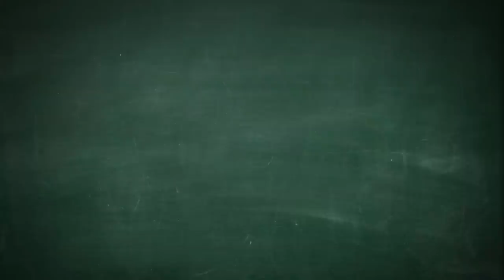MUZYCZNA GIMNASTYKA - ćwiczenia W PODSKOKACH | ODCINEK 1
Film zawiera zestaw czterech ćwiczeń gimnastycznych dostosowanych do potrzeb dzieci w wieku wczesnoszkolnym oraz przedszkolnym. Zawarte w filmie ćwiczenia wspierają prawidłowy rozwój fizyczny dziecka.

Pomysł, wykonanie i realizacja - Małgorzata Sadowska

0:00 Rozpoczęcie
0:05 Żuraw
1:56 Góra - dół
3:08 Łódeczka
4:54 Jabłuszko
5:54 Zakończenie

Zostań patronem na Patronite.pl i wesprzyj kanał W PODSKOKACH!